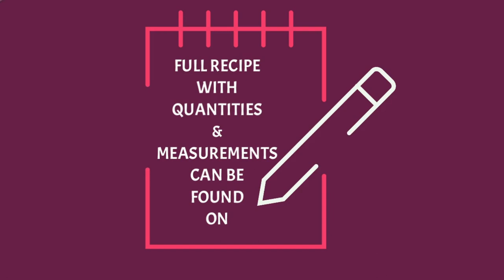Yam (Madumbi) Curry Recipe | South African Recipes | Step By Step Recipes | EatMee Recipes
Yam Curry is a vegetarian dish that has the look of potato curry but the taste is much different. It is a soft curry & can also be cooked with peas.
⬇️⬇️⬇️⬇️ CLICK FOR INGREDIENTS ⬇️⬇️⬇️⬇️

Yams are known to many South Africans as Madumbis.
Yam is the usual name for some plant species in the variety Dioscorea (family Dioscoreaceae) that frame palatable tubers. Yams are enduring herbaceous vines developed for the utilization of their starchy tubers in Asia, Africa, Central and South America, & Oceania. The tubers themselves are additionally called "yams". There are a wide range of cultivars of yams. Albeit a few assortments of sweet potato (Ipomoea batatas) are additionally called "yam" in parts of the United States & Canada, the sweet potato is not some portion of Dioscoreaceae, but rather has a place in the disconnected morning radiance family, Convolvulaceae.

Yam Curry Ingredients (serves 2-3):
◆6-7 yams (madumbis)
◆1 tomato
◆1 ½ tablespoons chili powder
◆¼ teaspoon jeera (cumin) powder
◆1 teaspoon dhania (coriander) powder
◆1 teaspoon red chili flakes
◆½ cup fresh or frozen peas (optional)
◆fresh dhania (coriander) for garnishing